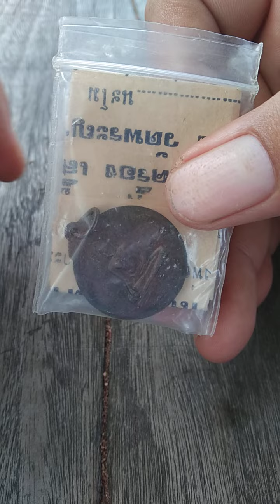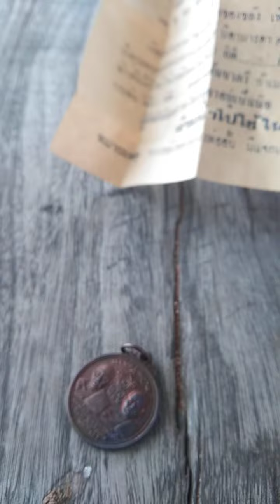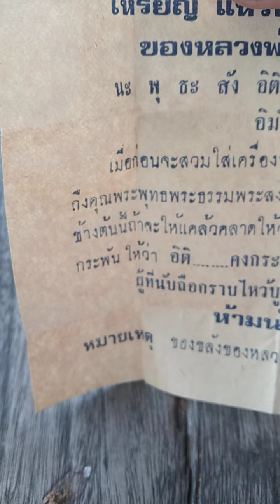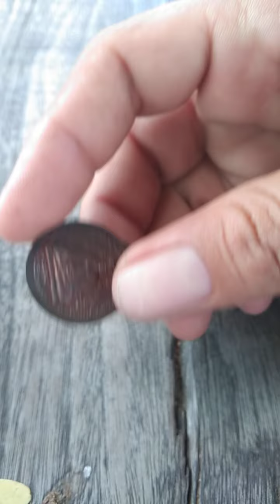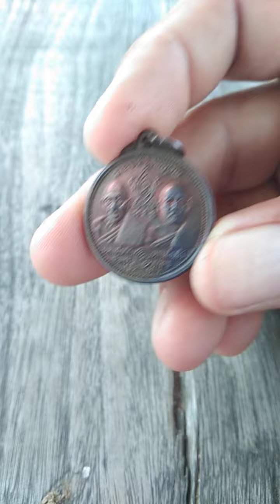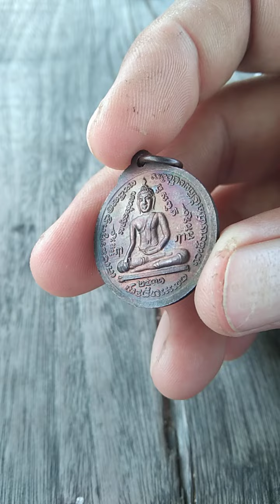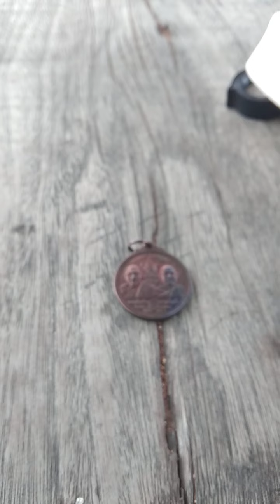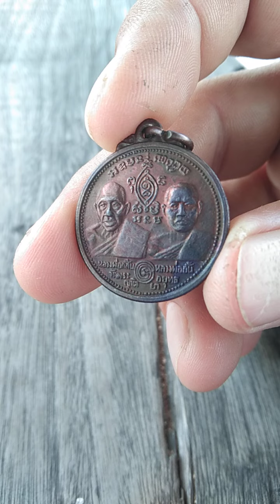เหรียญหลวงพ่อกลั่นหลวงพ่ออั้นวัดพระญาติปี2531(ร้ายสาระ)amulet